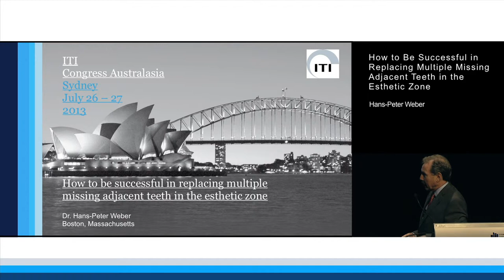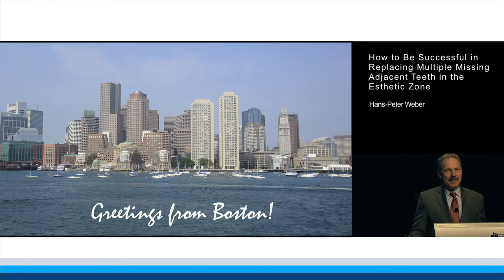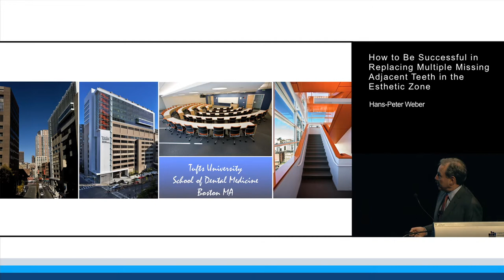How to be Successful in Replacing Multiple Adjacent Teeth in the Esthetic Zone | Hans-Peter Weber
ITI Academy Congress Lecture Preview: How to be Successful in Replacing Multiple Missing Adjacent Teeth in the Esthetic Zone by Hans-Peter Weber.